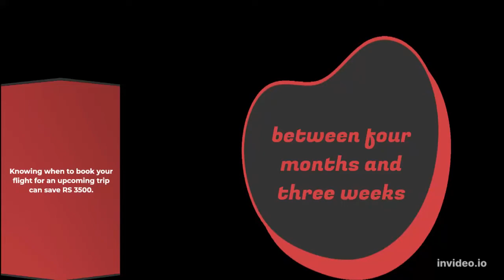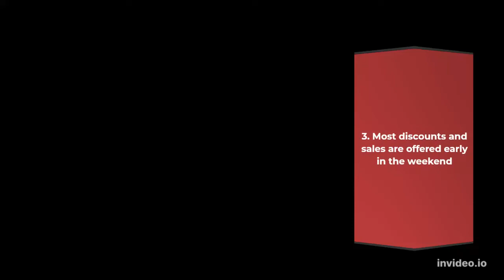When To Buy Airline Ticket | Booking Low Price Flights 2022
When To Buy Airline Ticket

these cheap flight hacks you will save a LOT more!

How to Book Cheap flight Tickets
Cheap flight tickets 2022
Low Price Flight Ticket Booking 2022
Best and Cheap App for Flight Booking
How to book Cheapest Flights
cheap flights international
cheap flights india
cheap flights

How to book cheap flight tickets online
sabse sasta flight ticket kaise book kare
cheap flights airline tickets

sati flight ticket kaise book kare
how to get the cheapest flight ticket

Booking Low Price Flights 2022
Cheapest Flight Tickets Book
Cheapest Flight Tickets in 2022
How can I get a low price flight
Which day the flight is cheapest

sabse sati flight ticket kaise book kare
where to find cheap flight tickets
How to book cheap flight tickets in india
How To Book Cheapest Flight Tickets

5 TIPS FOR BUYING FLIGHTS ONLINE
Must know in 2022 to find cheap flight
How to book a flight in 2022
When should I book my flight

सबसे सस्ती फ्लाइट टिकट कौन सी है
फ्लाइट का टिकट कितने दिन पहले बुक होता है
सस्ती हवाई यात्रा कैसे करे
सबसे सस्ती फ्लाइट